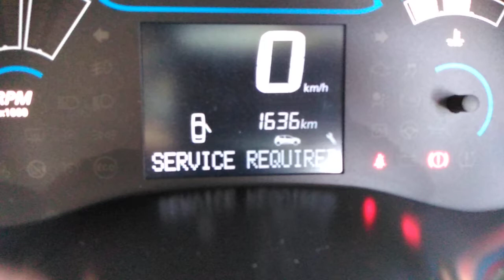Renault Triber RXZ 2nd Free service video coming soon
Triber RXZ delivery